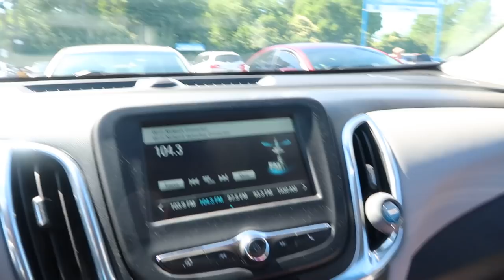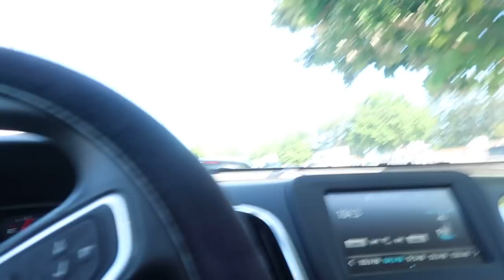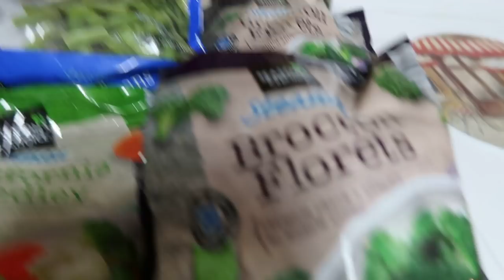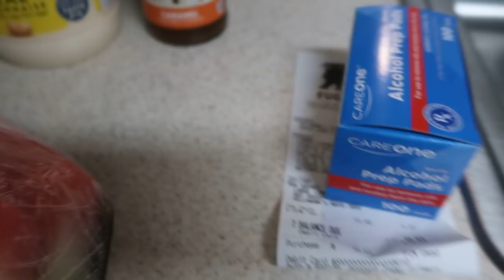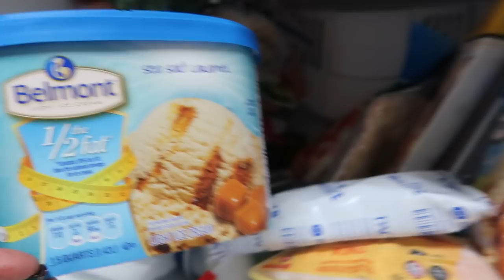Staying In My Budget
This is the completion of my monthly grocery budget of $150.00. I did really well this month. Just exceeded my budget by just a few dollars.